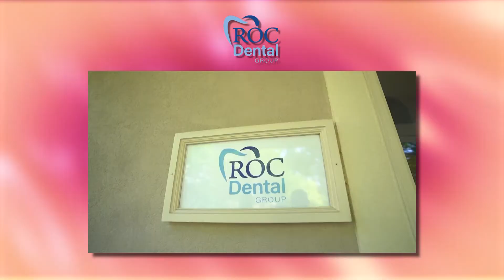GIRL TALK | Dr. Matt Mastrorocco, ROC Dental Group | May 28, 2020 | WHHITV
Dr. Matt Mastrorocco, ROC Dental Group
4101 Main St, Suite D, Hilton Head Island, SC

WHHI Television: Your Local Lowcountry Television Station!
32 Office Park Rd, Hilton Head Island, SC